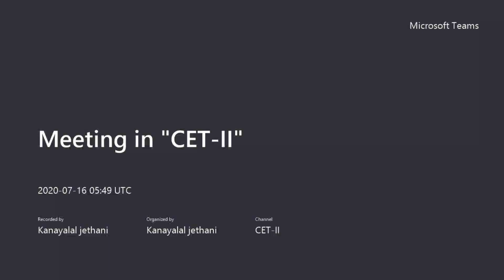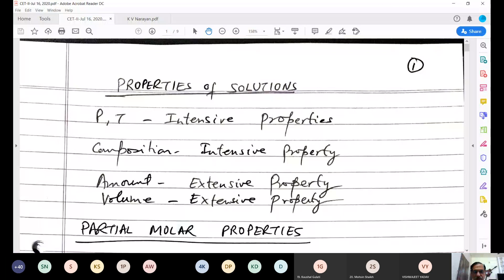CET Unit 1 Lecture 7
Videos of online lectures conducted during the pandemic